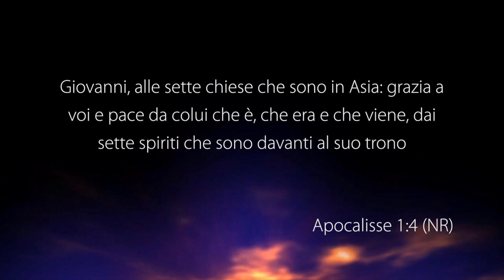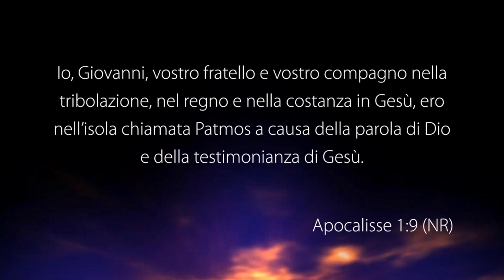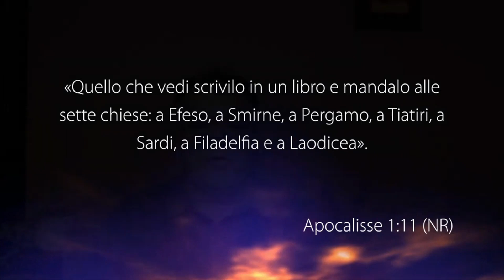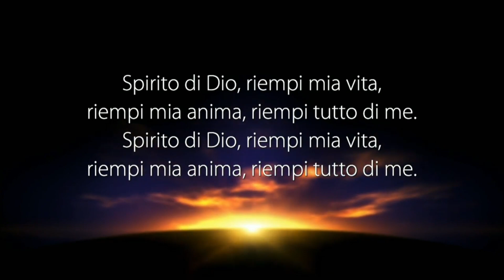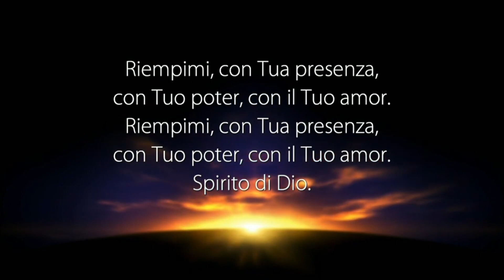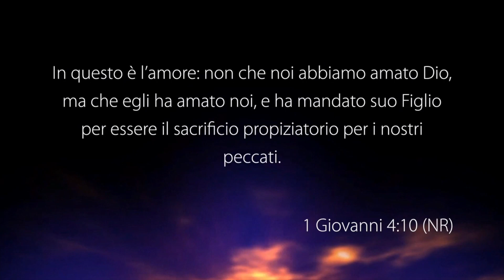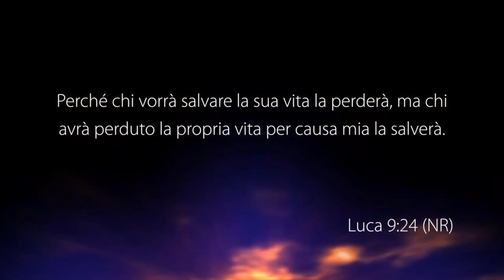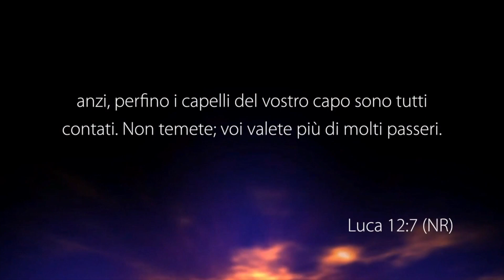Seguire la via della croce - Con il pastore: Massimo Mazzara'